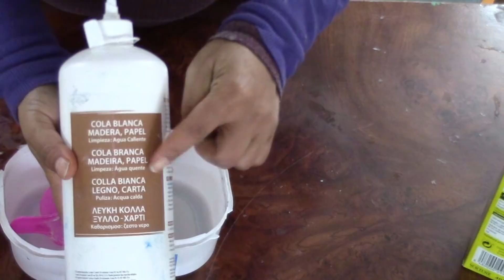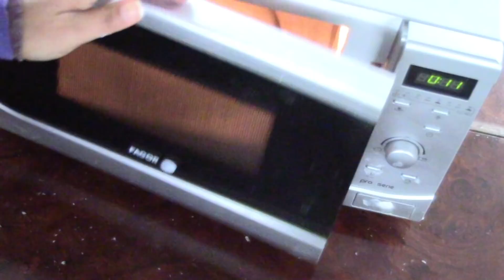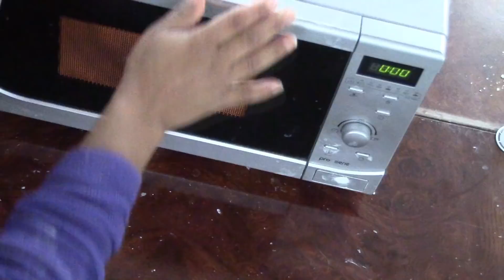9 RECETAS DE PORCELANA FRÍA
Hola a todos, en el vídeo de hoy les explico 9 recetas para hacer con porcelana, fría, no se olviden de compartir el vídeo entre todas sus amistades, un beso fuerte